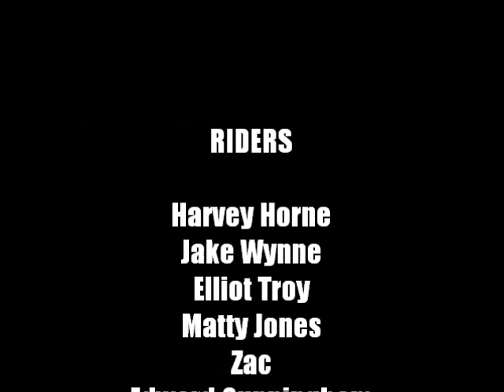Harvey and Friends Summer 2011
Edit from all of the summer 2011 thanks to everyone who rode or filmed :)